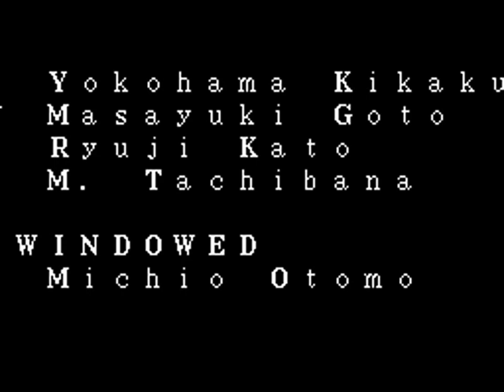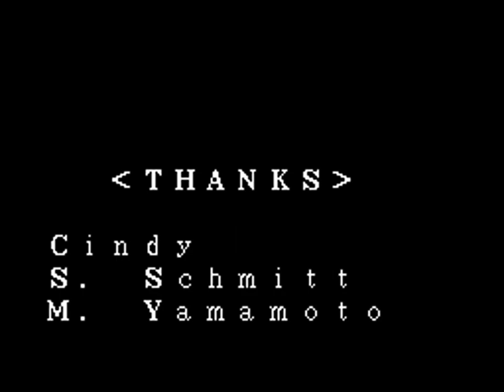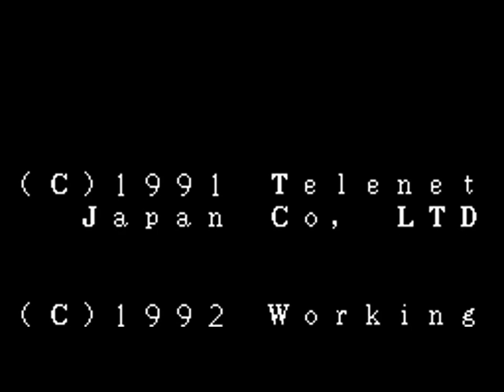Exile (TurboGrafx CD) Playthrough - NintendoComplete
A playthrough of Working Designs' 1992 action-RPG for the TurboGrafx CD, Exile.

Exile was originally the second game of the Japanese PC88 XZR series of action-RPGs by Telenet (the guys also responsible for the awesome Valis games). XZR is short for Eguzairu, or Exile, in English, in case you're wondering where the seemingly random English title comes from. The first was never translated to English, and the third one was insanely broken when it was brought to the US for the TurboDuo (thanks to some fiddling with enemy stats that made the game nearly impossible to finish, and it wasn't caught before the CD was mastered for production). This title, however, did also see a Sega Genesis port (you can see that ) which was quite good, though it lacked most of the cutscenes and was fairly heavily censored.

Exile, like Ys III: Wanderers from Ys, handles its action scenes as 2D platforming stages. They work extremely well here - it controls smoothly and generally plays very well (even if it does the maze-style layout a bit too much for my tastes), and it looks great!

Especially given that this was ran on system card 2.0 - the one that virtually crippled the early CD releases due to the lack of system RAM - this game pulls off some pretty stunning visuals. The character sprites are all quite large and well animated, and the backgrounds all feature quite an impressive amount of detail. The rest of the game, where you walk around talking to people and exploring new areas, plays from a more traditional RPG-style bird's eye view, and features some really neat details (the burning bodies on the stakes and the poo with flies buzzing around it are particularly nice touches!), and the character portraits all look really nice. There is also a great use of color - it looks significantly better than the Genesis version in most scenes. The real stars here though are the cutscenes. Again, because of the system RAM, you wouldn't expect this level of quality, but they look phenomenal! They're full of color and animate much more than the standard 'still screen with moving mouths' that many early Turbo CD games featured.

The game also features a refreshingly adult plot line. It's a mish-mash of cultural influences dealing pretty heavily with religion, and I appreciated how respectful it was of its middle-Eastern theme, and how creative it was in marrying several different religious perspectives together within the narrative. It never devolves into blatant stereotyping, and it never demonizes Islam, which was as rare in American media then as it is now. Operation Desert Storm was still pretty relevant when this was released, so I have to say bravo to both Telenet and Working Designs for not pandering to the ignorance of the masses.

The localization is a bit funky though. There are a few things that were censored - mainly the drugs that you'd take in the Japanese one, but it does leave in most of the "mature" details, including the blood and the nudity. The game does occasionally fall victim to Working Designs' off-key humor and questionable transliteration of names, but thankfully there aren't too many instances of that here - certainly far fewer than they endowed the Sega CD version of Lunar with.

Overall, though it's a bit too short and easy (even more so than Ys III was!), this is one of the lesser known US releases that's well worth playing. I loved it when I played it on the Genesis, and the Turbo port is a big improvement on what was already great game. With the unique and exotic setting, compelling subject matter, and well-executed game play, it's a whole lot of fun while it lasts.

Please note that I do grind my levels up off-screen at one point, so you will see my experience level jump at the editing seam. There wasn't any cheating involved - I just cut out a long and boring section of running back and forth swatting at stuff in the forest area.